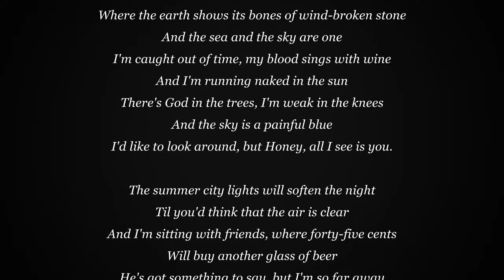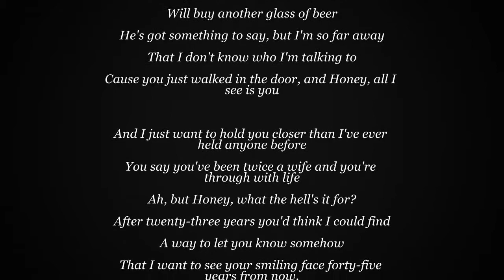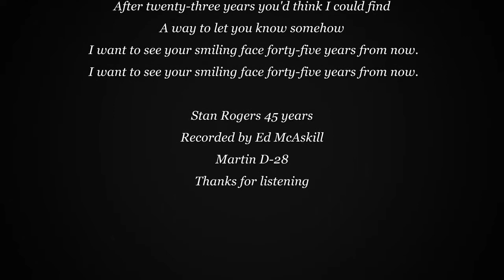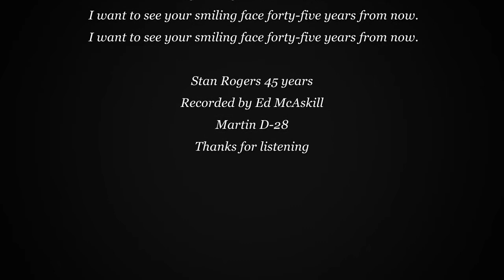Stan Rogers 45 years Cover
Guitar and Vocals Ed McAskill